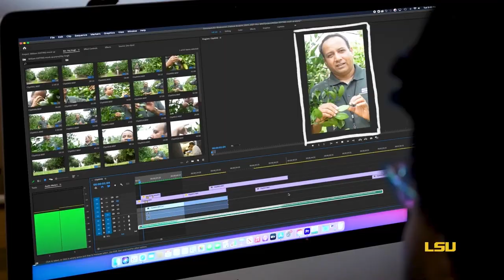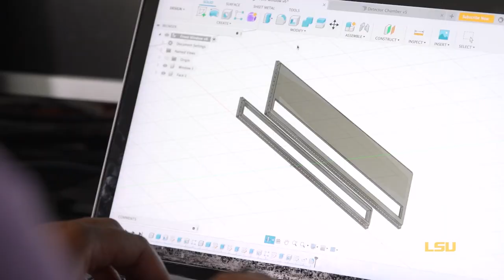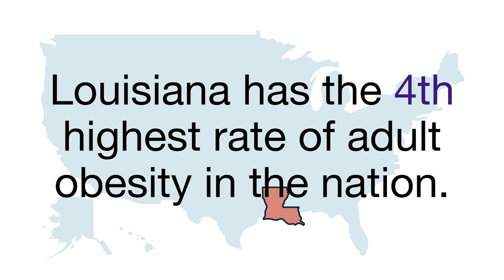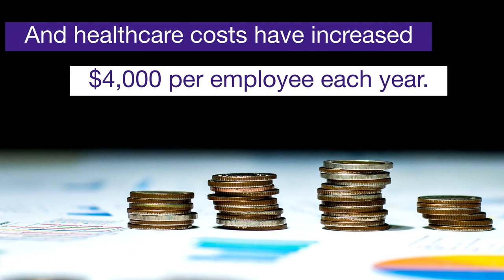LBIS 2022 - Paul Tibbets IV, USAF Global Strike Command (Retired)